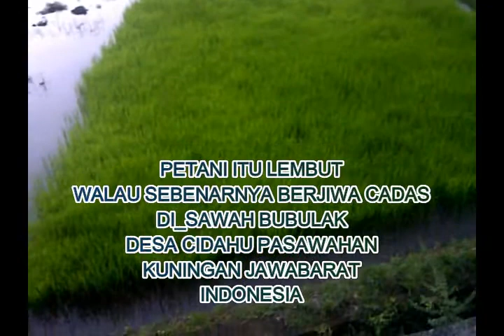PETANI ITU LEMBUT WALAU SEBENARNYA BERJIWA CADAS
informasi_ inspirasi_ inovasi_
musik & seni_ serba serbi hitam putih kehidupan_

semoga bermanfaat
salam damai kreatifitas. !!!